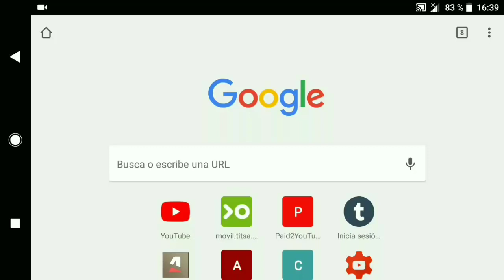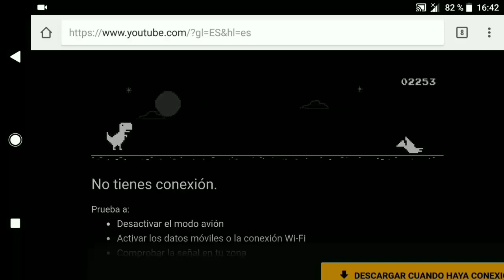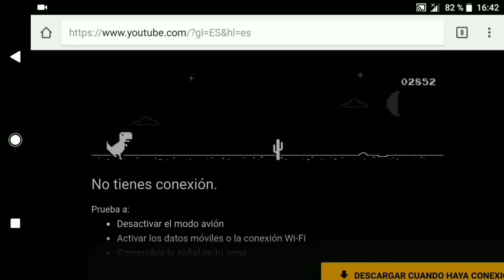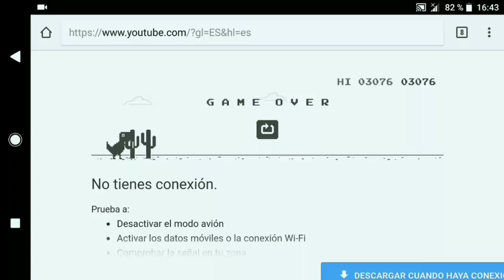Google Easter Egg Dinosaur | Gameplay en Español | Android - iOS - Windows - MacOS | Google Chrome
Google nos trae un Easter Egg en forma de juego a todas las plataformas que tengan Google Chrome, un juego de dinosaurio Rex que tendrá que saltar obstáculos. El juego requiere no tener conexión a internet y solo necesitas Google Chrome para ejecutarlo. Espero os guste.

Google
Google Easter Egg
Google Truco
Google Game
Google Chrome
Google Dinosaur